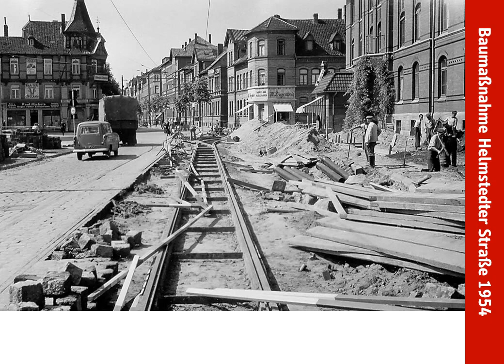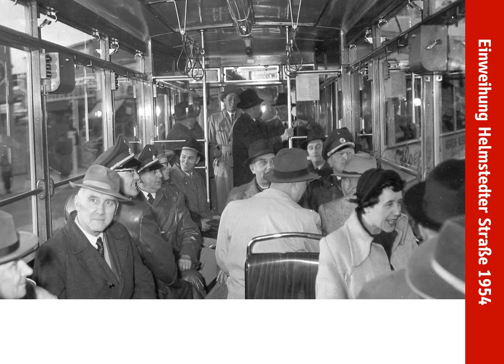Braunschweig: Baumaßnahme Helmstedter Straße 1954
63 Jahre haben die Schienen unter der Eisenbahnbrücke bis ins Jahr 2017 gehalten. Hier ein Rückblick auf die damaligen Baumaßnahmen.